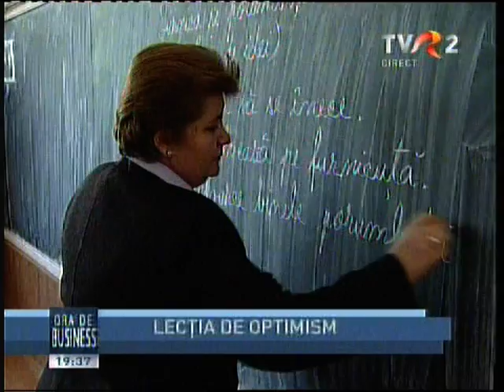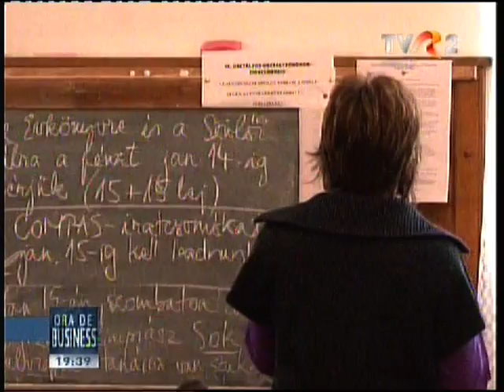Lectia de optimism in Romania